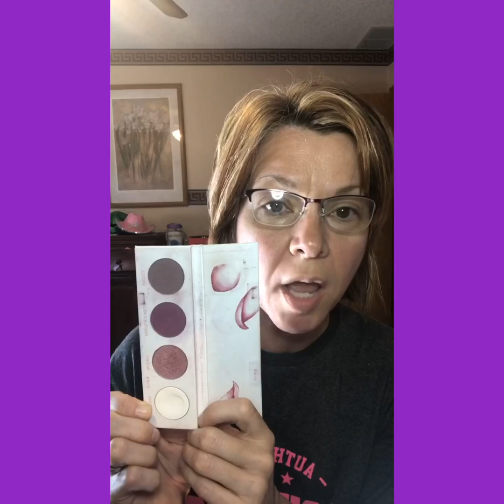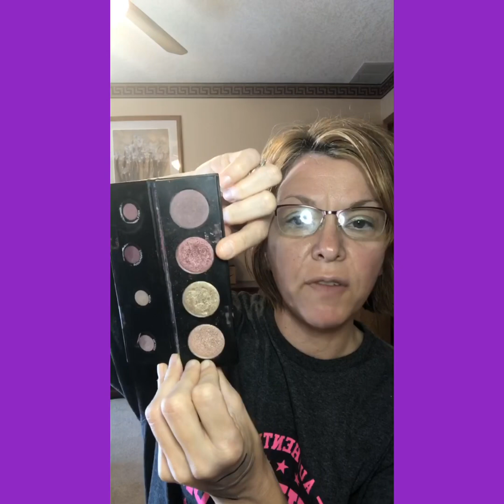50% Off Sale